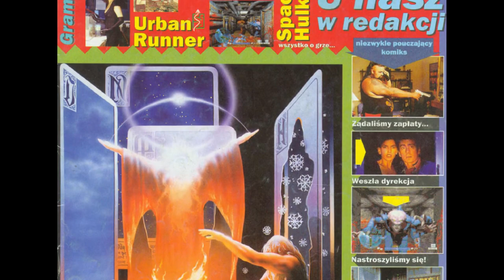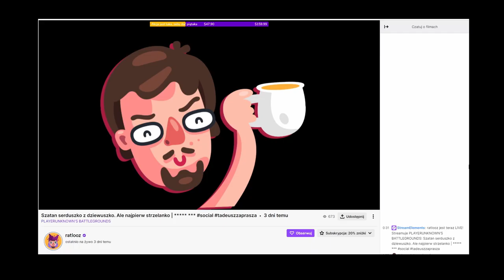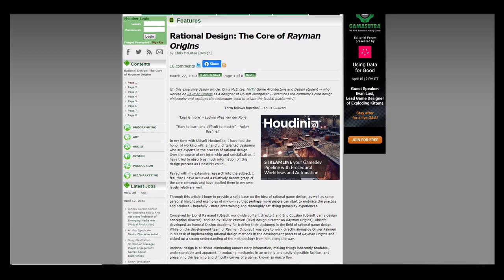O Hyperze i innych, czyli Dibbler Pyta #010 | Tadeusz Zieliński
Deweloperzy, dziennikarze i różnorodni twórcy contentu - w DibblerPyta rozmawiam z osobami związanymi z branżą gier komputerowych (i nie tylko!).

Jubileuszowy, dziesiąty odcinek już jest! Moim gościem był nie kto inny, a sam Tadeusz Zieliński :)
Jak zaczęła się jego kariera dziennikarska? Jak trafił do Hypera? W jaki sposób przeszedł do gamedevu? Oraz nad czym obecnie pracuje? Odpowiedzi na te pytania poznacie w powyższym wywiadzie. Zapraszam!